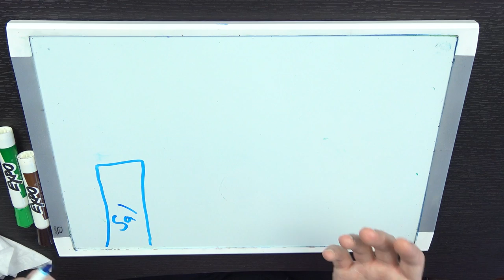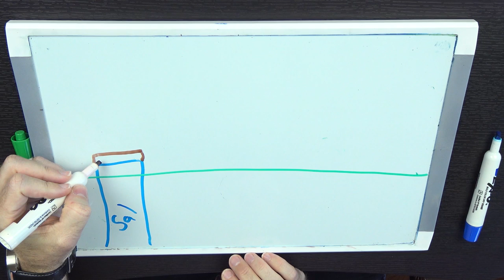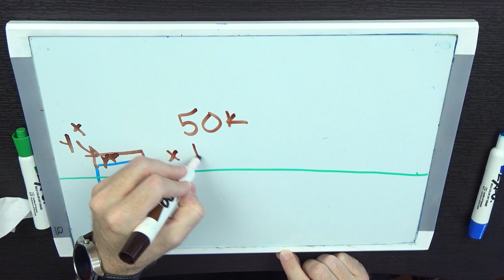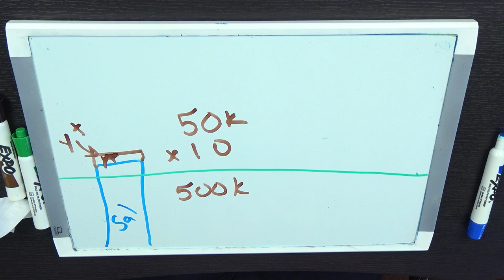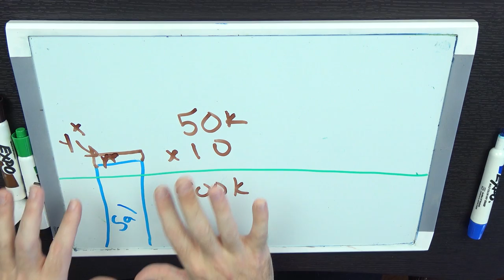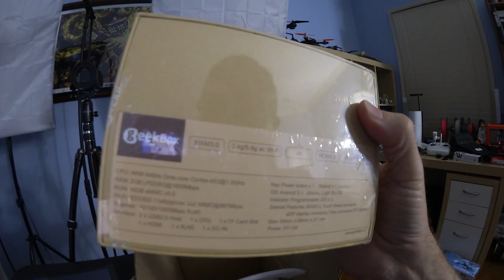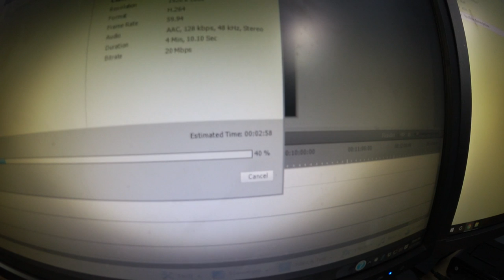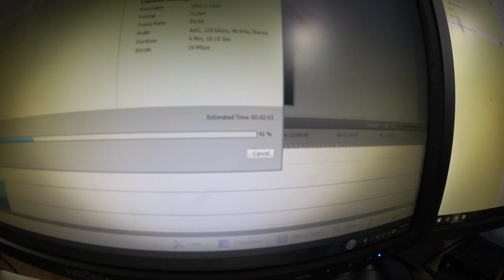"Get rich or die vlogging" and my thoughts... (12.17.2015 Day #133)